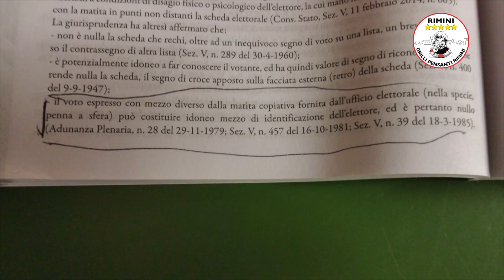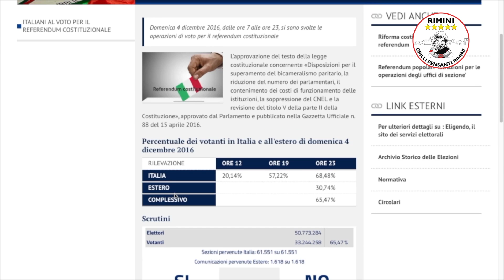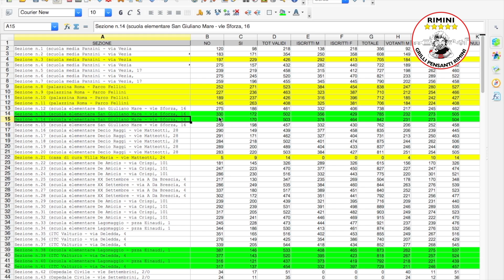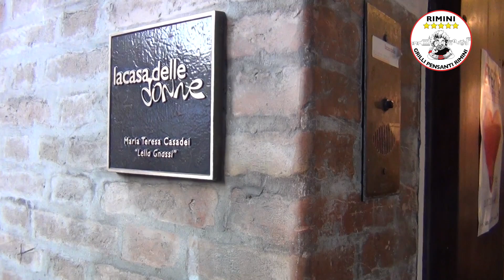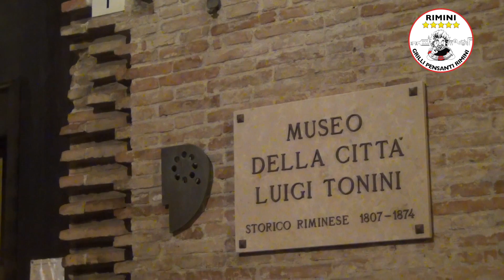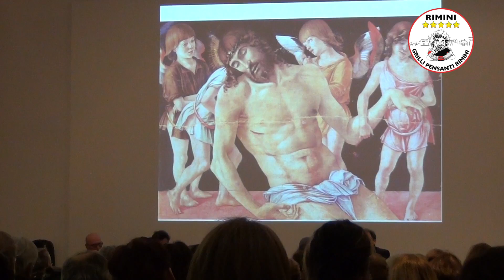TG Grilli Pensanti Rimini - edizione 13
Notiziario di informazione su Rimini e Provincia - Dicembre 2016 (1 settimana)
- Analisi del voto sul Referendum Costituzionale
- Il Comitato del NO festeggia il risultato elettorale
- E' per te, camminata di sensibilizzazione contro la violenza sulle donne.
- Tesori della città di Rimini - La Pietà di Giovanni Bellini
Contattateci per segnalazioni, proposte o problematiche riscontrate sul territorio (facebook grilli pensanti)